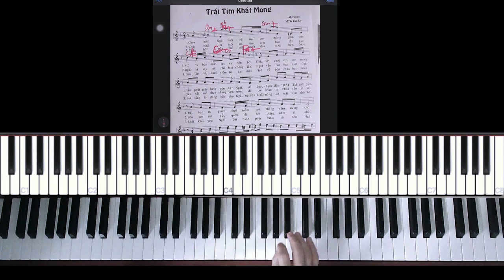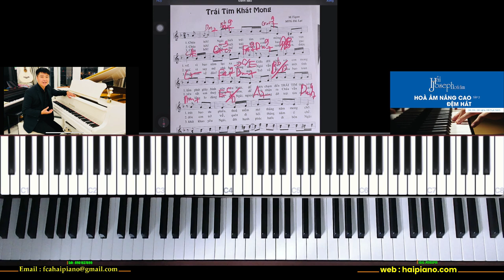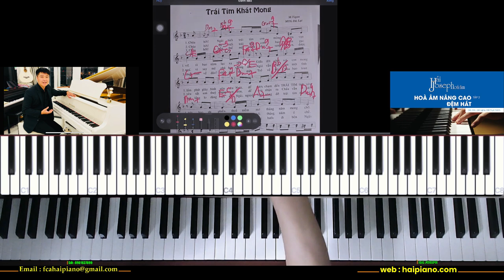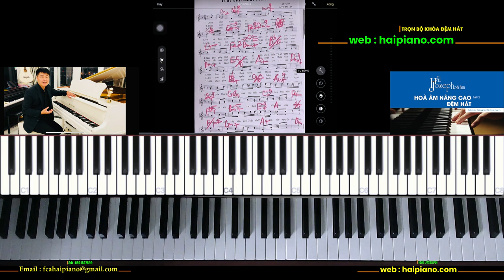[Piano] TRÁI TIM KHÁT MONG | Tigon | Hướng dẫn hoà âm nâng cao đệm hát thánh ca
SHOW LESS